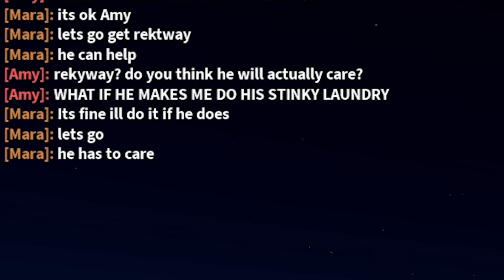My Girl And My Sister JOINED A Smoke Clan.. (ROBLOX BLOX FRUIT)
My Girl And My Sister JOINED A Smoke Clan.. (ROBLOX BLOX FRUIT) This week, we'll be trying to unlock God Human next, since thats one of the things we really need to get soon.